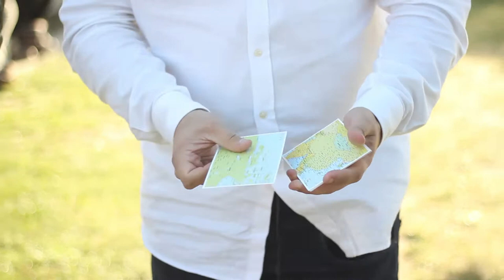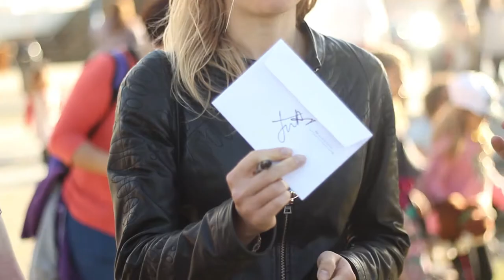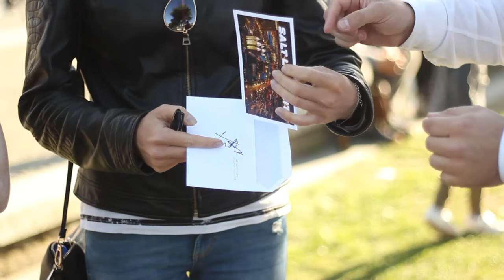#3 - MAPS - MENTAL PEN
This is a full performance of one trick possible with Mental Pen.